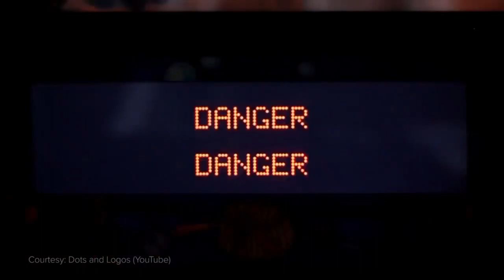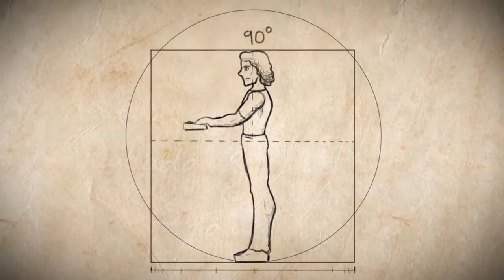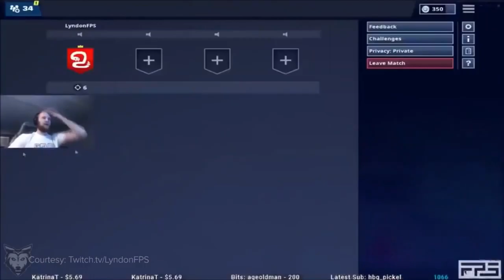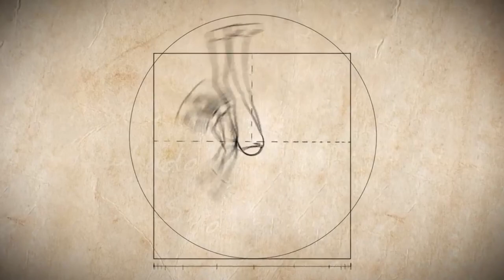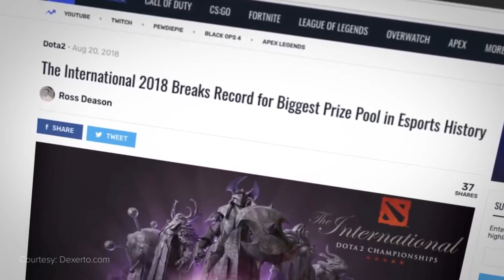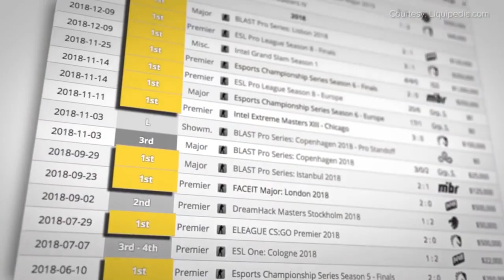КАК КОНТРОЛИРОВАТЬ АГРЕССИЮ И ЧТО ТАКОЕ ТИЛЬТ В КИБЕРСПОРТЕ | RUS Перевод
Киберспорт развивается, а за ним и призовые фонды. В этом видео пойдёт рассказ о психологии в киберспорте, а точнее тильте(неконтролируемая агрессия).